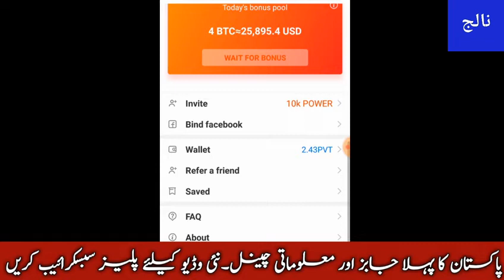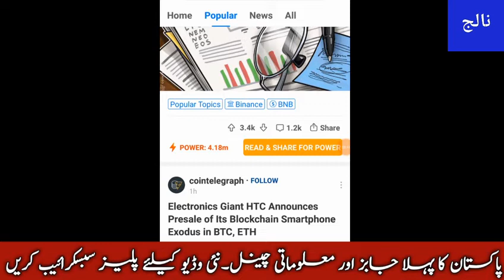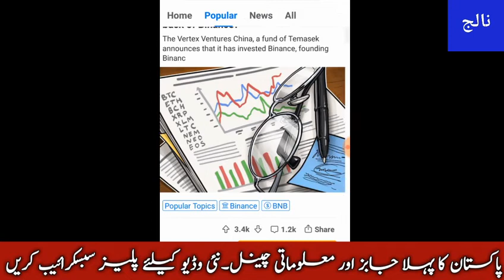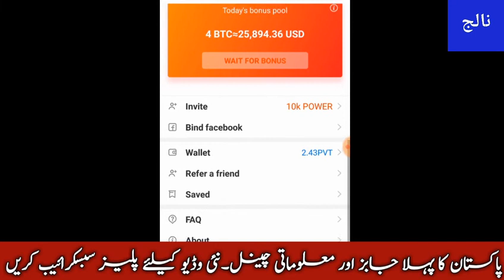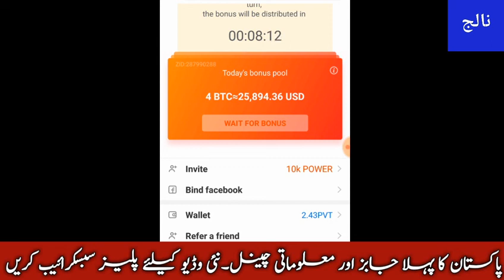How to Earn from Pivot app Urdu/Hindi and how to get unlimited power on knowledge lab TV.2018.